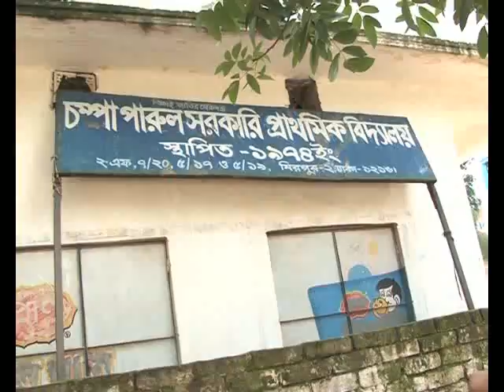reza khan mohona tv school crime